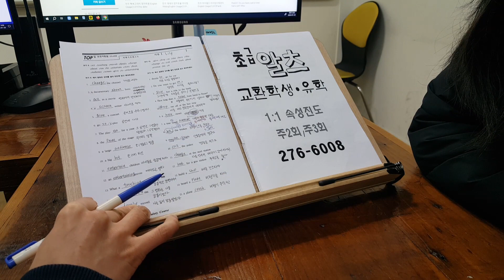전주어학원 유학영어 아이엘츠 IELTS 석박사 교환학생 고등학생 대학생 240124